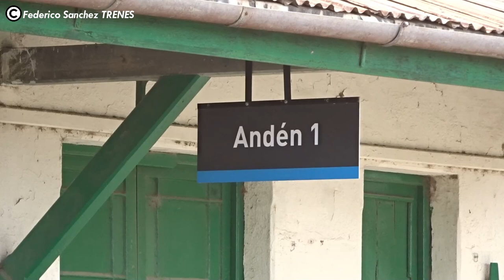MTF 3300 MF 105 y su segundo viaje de pruebas a Lezama | A los bocinazos por BRANDSEN Y DOMSELAAR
Buenas buenas para todos! Sean bienvenidos nuevamente al canal! Hoy les traigo el segundo viaje de pruebas a Lezama de la nueva locomotora Materfer. En total, esta nueva loc realizó tres viajes de pruebas, uno a Cañuelas y dos hasta Lezama. La imágenes fueron tomadas en Brandsen y Domselaar. Además, podrán ver algunos trenes locales y de Mar del Plata. Espero que les guste!